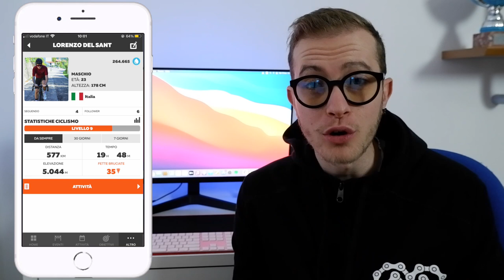ZWIFT DOPO IL PRIMO MESE DI UTILIZZO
Ed ecco tutto quello da sapere sulla piattaforma Zwift, cosa è emerso dopo il primo mese di utilizzo!